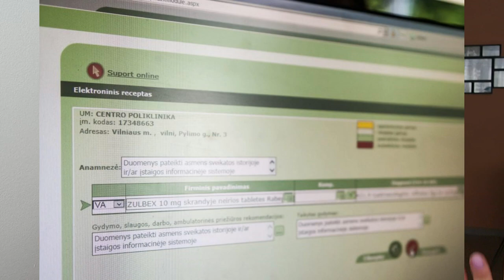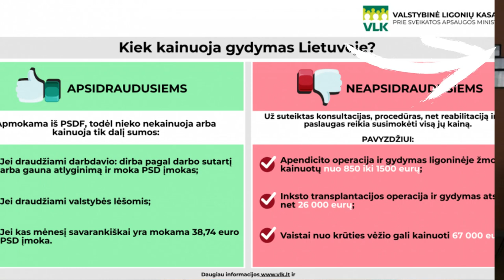¿Cómo es el sistema de salud en Lituania?🏨🩺💉